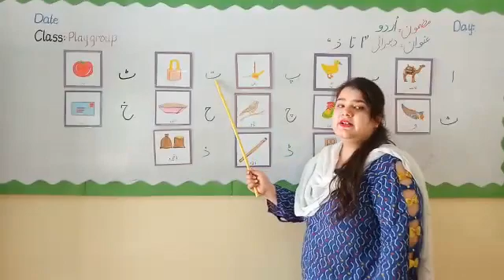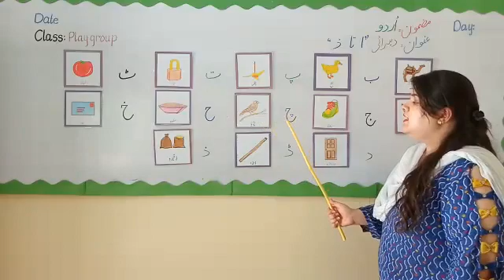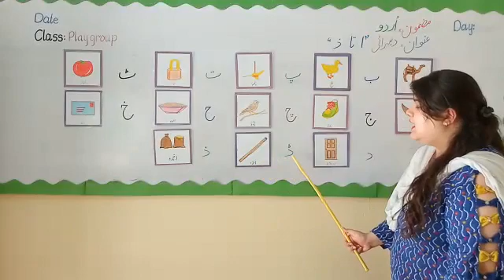PG:URD:week10(bullet#5) Book reading “ا تا ز”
Week10(bullet#05)
Subject: Urdu
Class: Play Group
Topic: Book reading “ا تا ز”